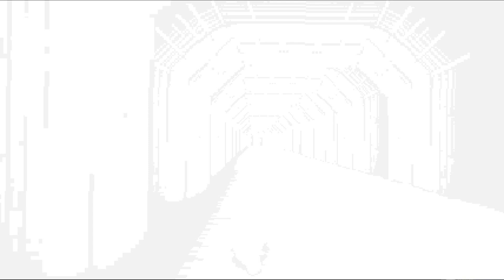Vengeful Guardian: Moonrider Part 8: Duas Space Elevator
We make our way up through tunnels and up the elevator making our way to the final boss.